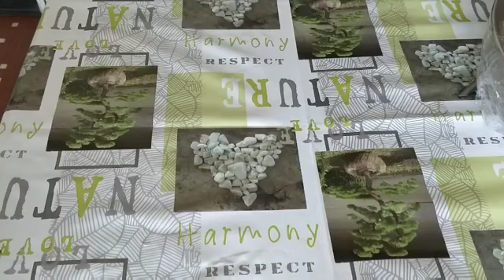POLLO ASADO AL HORNO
INGREDIENTES
1 cucharada de aceite
3 cucharadas de vinagre o cerveza
4 cucharadas de salsa de soya
1 cucharada de mostaza
1/2 de oregano
1/2 de tomillo
1/2 de cominos
1/2 de ajo en polvo
1/2 de cebolla en polvo
1 cucahradita de pimienta
1/4 de cucharadita de paprika ( para dar color)
1/2 cucharada de sal china( ajinomo, glutamato )